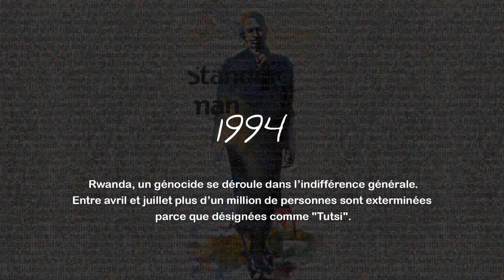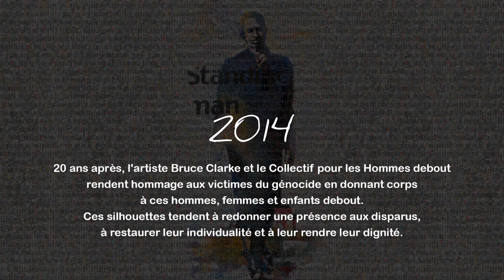Je suis debout | I'm standing upright | mpagaze nemye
Merci à vous tous pour votre participation, et pour les 1000 photographies reçues pendant la campagne de sensibilisation "Je suis debout / I'm standing upright"
Merci également à Sonia Rolland, Liliain Thuram et Gaël Faye pour leur soutien.

Thank you Cynthia and Jeannette for the English subtitles.

Vidéo réalisée par Sébastien Baudet, à partir des photos reçues, sur une image d'Homme debout de Bruce Clarke, accompagné de la musique de Gaël Faye, Hope Anthem.

Les Hommes debout, pour la mémoire et la dignité des victimes du génocide des Tutsi du Rwanda